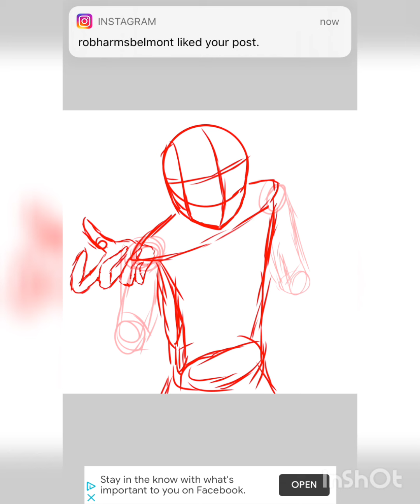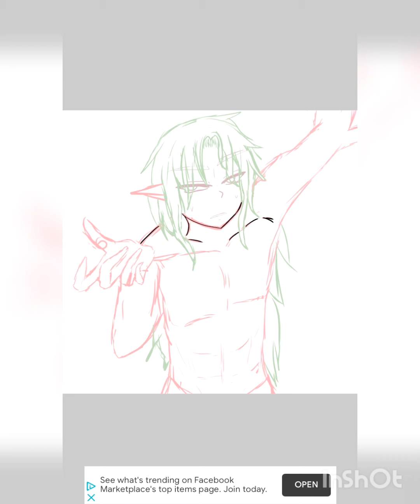Magic training Nin [zelda oc] #5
This is one of my ocs his name is Nin, he's  the prince of Lorule!